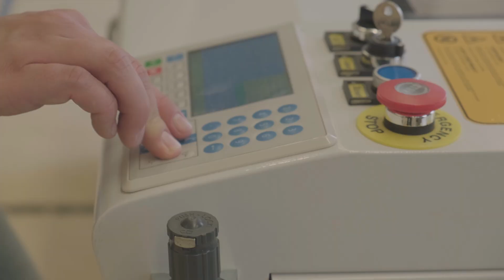Lasercutter (Maakplaats Bornem)